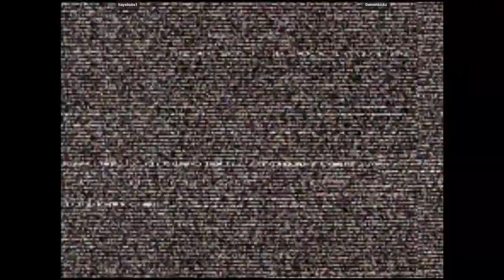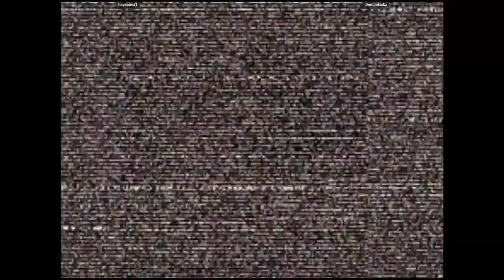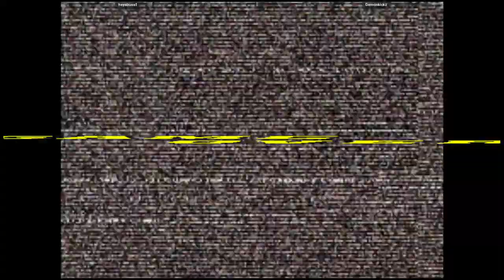CVS2 - hayabusa1 VS Demonkickz | 🇻🇪🇺🇸 Fightcade2